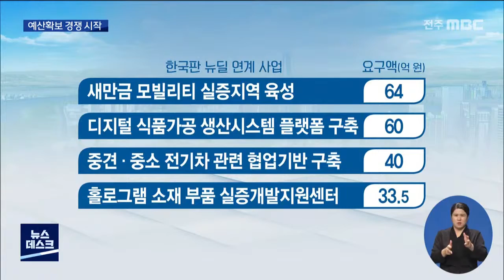[뉴스데스크]예산확보 경쟁.. 전북 정치력 시험대